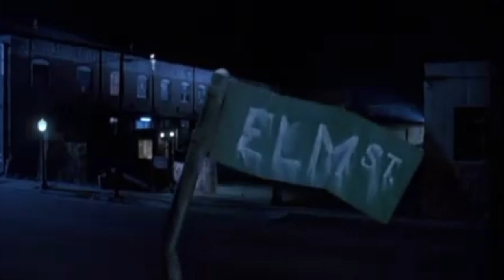Freddy's Dead: The Final Nightmare Review!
Petitions:
Delay Filling Justice Ruth Bader Ginsburg's seat on the Supreme Court Until 2021:

Follow me @kyjohnz on:
Letterboxed
Depop